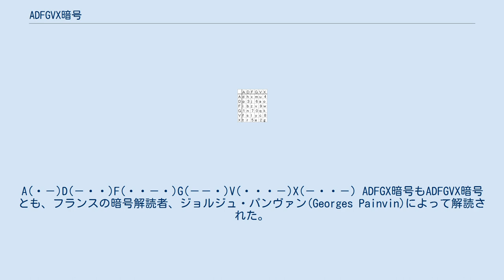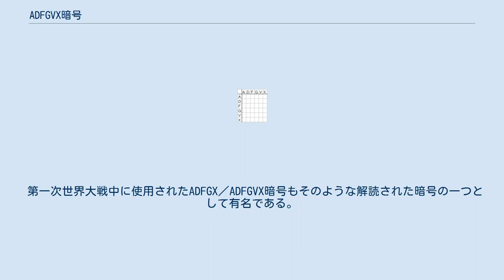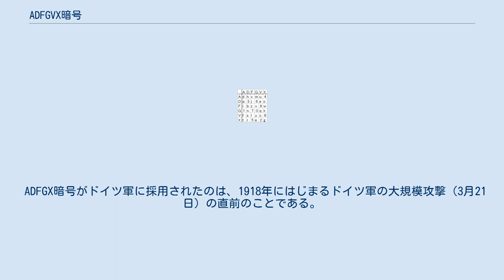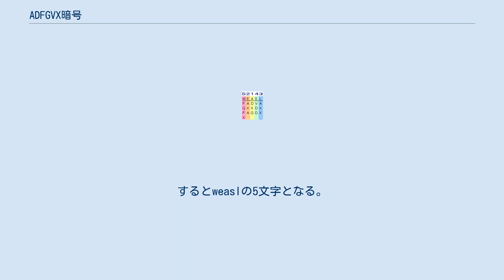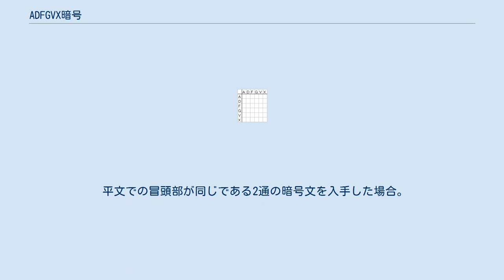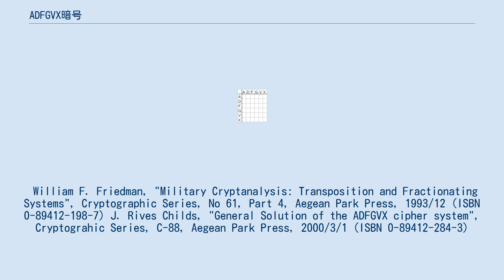ADFGVX暗号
ADFGVX暗号（ADFGVXあんごう、ADFGVX cipher）は、ポリュビオスの暗号表と鍵を使った転置式暗号を組み合わせた暗号の一つ。
第一次世界大戦中にドイツ軍が使用した。
 この暗号は、フリッツ・ナベル(Fritz nebel)大佐によって発明されたADFGX暗号を拡張したものであり、ADFGX暗号は1918年3月5日からドイツ軍が使い始め、数ヶ月後にはADFGVX暗号が使い始められた。
 この暗号の名前は、暗号文がADFGVXの6文字で表されたことによる。
なぜ、この6文字かというと、そのころ使われていたモールス信号で、それぞれの文字が識別しやすかった(混同されにくかった)からである。
A(・－)D(－・・)F(・・－・)G(－－・)V(・・・－)X(－・・－) ADFGX暗号もADFGVX暗号とも、フランスの暗号解読者、ジョルジュ・パンヴァン(Georges Painvin)によって解読された。
 19世紀の中頃、バベッジ（1854年頃、ただし公表されなかった）とカシスキー（1863年に出版）によってヴィジュネル暗号の解読法が明らかにされてから、絶対安全な暗号というものはなくなってしまった。
19世紀末に発明された無線通信は安全な暗号の要求を高めたが、20世紀になっても19世紀的な暗号手法を組み合わせた方式が使われ続け、しかもその多くは時間の問題で、解読されていった。
この状況は1915年〜1918年頃に各国で機械式暗号が発明されるまで続く。
暗号の歴史については暗号史を参照。
 第一次世界大戦中に使用されたADFGX／ADFGVX暗号もそのような解読された暗号の一つとして有名である。
 ADFGX暗号がドイツ軍に採用されたのは、1918年にはじまるドイツ軍の大規模攻撃（3月21日）の直前のことである。
ドイツ軍は換字式、転置式を組み合わせたこの暗号を安全なものと信じて採用した。
 しかし、フランスの暗号解読者ジョルジュ・パンヴァンは、数ヶ月の努力によってADFGX暗号の解読に成功した。
するとドイツ軍はADFGX暗号を改良したADFGVX暗号を導入し、再び解読できなくなった。
1918年6月、ドイツ軍はパリから100キロまで迫っていた。
兵力も十分。
連合国側の最後の望みはADFGVX暗号を解読し、ドイツ軍の攻撃目標を見つけることであった。
6月1日、パンヴァンの元に暗号文が届けられると、翌日の夜には解読成功。
ドイツ軍の猛攻をしのぎ、撃退することができた。
 図2 図1 ADFGVX暗号の鍵は、換字表（図1,2）と鍵文字（置換鍵を決める合言葉）との2つである。
 図1にa〜z、0〜9の36文字をランダムに入れて、換字表を作成する（図2）。
 次に鍵文字を決める。
今回はweasel(イタチ)を使う。
 補足：鍵文字から次のようにして転置鍵を求める。
まず、鍵文字から重複している文字を消す。
weaselの場合、eはwの次とsの次にあるが、sの次にあるほうが後なので、このeを消す。
するとweaslの5文字となる。
各文字をアルファベット順に1,2,3...の数字に置き換える。
weaslは52143となる。
これが転置鍵となる。
 実際には、鍵文字は2ダース程度の文字数で、換字表・鍵文字共に毎日に更新されていた。
 図3 換字表と鍵文字（転置鍵）を使って、平文を次のように変換する。
 平文を1文字ずつ、換字表(図2)を使って変換する。
例えばi→FAとなる。
平文をI am goingとすると、一次暗号文 FADVAGXXDXFAGDXXができる。
ここまでは単なるポリュビオスの暗号表であって、頻度分析によって解読されてしまう。
 図3に示すように一次暗号文を、転置鍵のサイズ（5文字）で改行して書き出し、12345の順に縦に読み出すと二次暗号文DXGAXAAXXVDDFGFXが得られる。
 復号は暗号化の手順を逆に行う。
 平文での末尾部が同じである2通の暗号文を入手した場合。
 平文での冒頭部が同じである2通の暗号文を入手した場合。
 文字数の因数分解から、ある特定サイズの矩形が転置に用いられたと確信した場合(例えば703文字であれば、19x37または37x19の矩形サイズである) 文献1は特別解読および一般解読について解説。
文献2は一般解読のみだが当時の暗号文が付録されている。
 William F. Friedman, "Military Cryptanalysis: Transposition and Fractionating ...